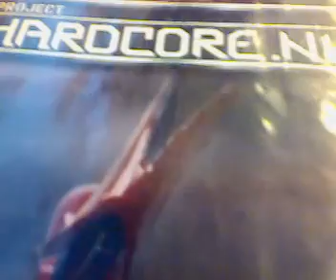Unknown friend in de trein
op de terugreis van project hardcore 2008